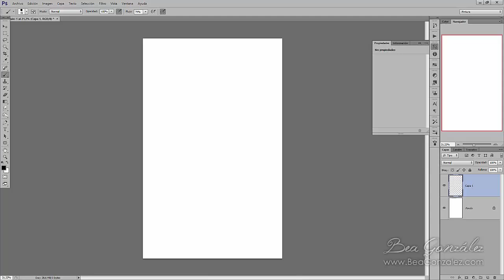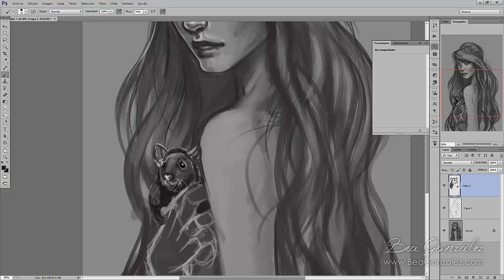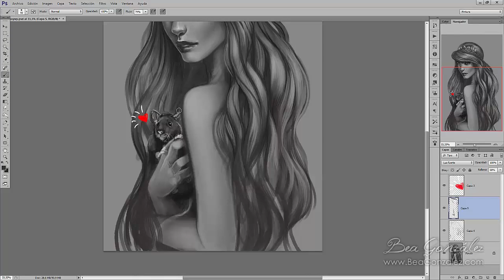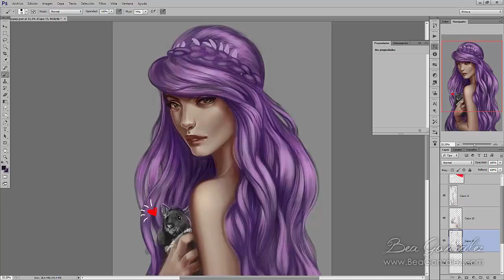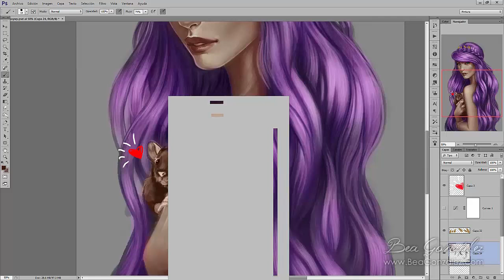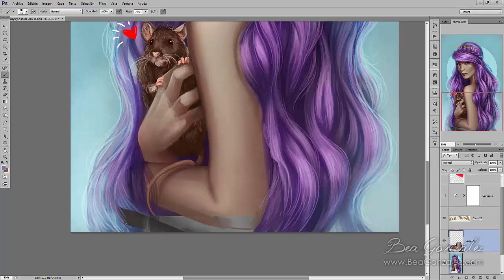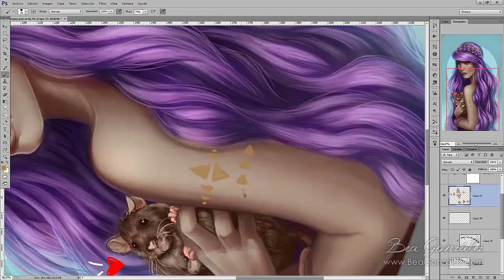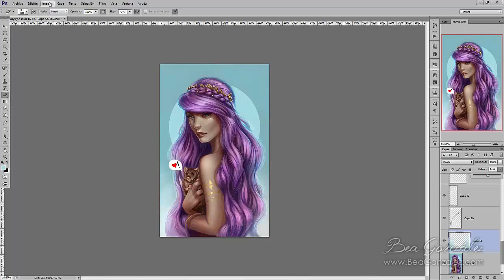Time lapse Digital Painting Process with Adobe Photoshop. Lovely Rat, by Bea González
The real time of this is around 4 hours!, but I put the video in High speed (1000%) to make it faster :D

Photoshop cs6
Video Edition : Camtasia 8.5

Music credits;